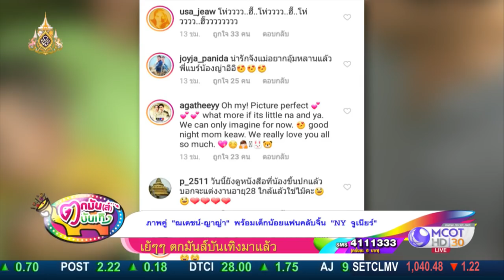ณเดชน์ - ญาญ่า Live! รายการตกมันส์บันเทิงมาแล้ว ได้เวลาเม้าท์ข่าวบันเทิงแล้วจ้า บุ๊กโกะ